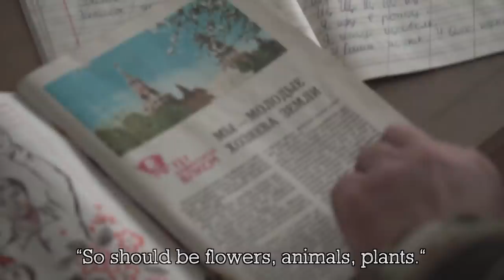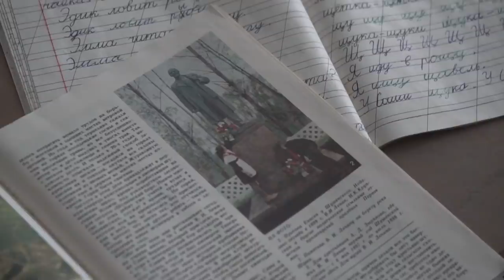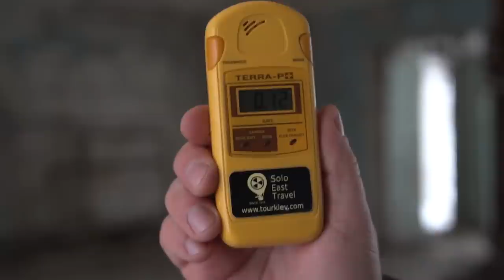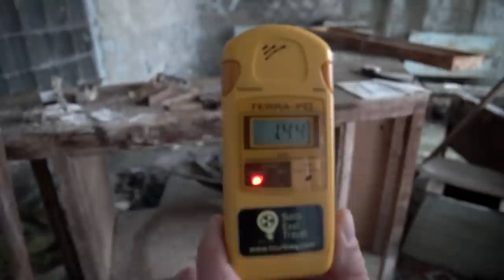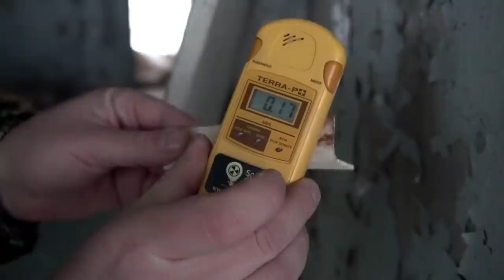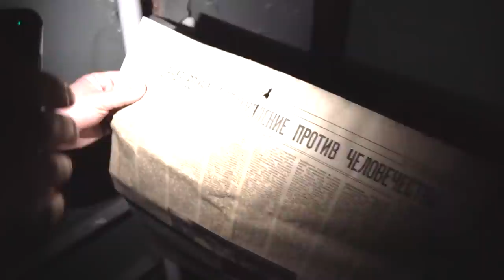SCHOOL LUNCHROOM IN CHERNOBYL (Gas Masks Everywhere)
MY GEAR:

- CAMERA LENS

- SOLAR POWER BANK

- WATER PURIFICATION TABLETS

- SECOND CAMERA

- CAMERA BAG

- SECOND LENS

Cheers! Nick